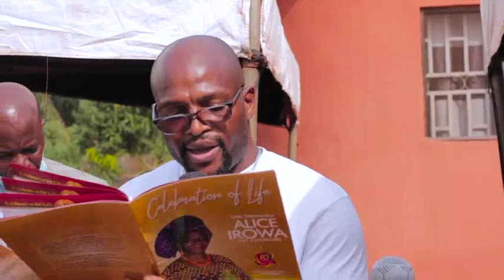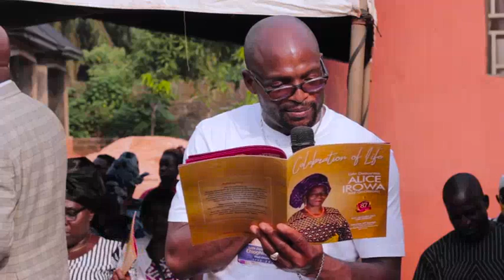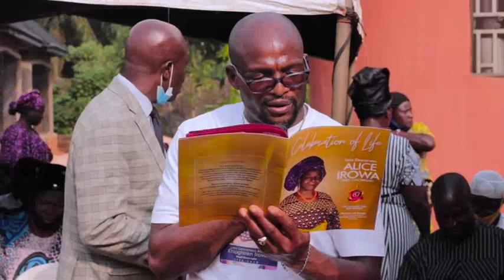CELEBRATION OF LIFE 1. @ 87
DEACONESS ALICE EHIOGHIREN IROWA NEE OMOREGBE 21ST 22ND & 23RD JAN 2021